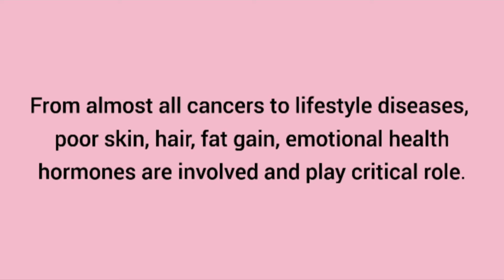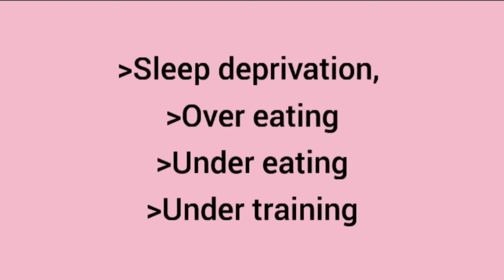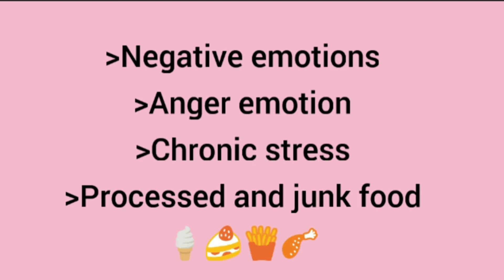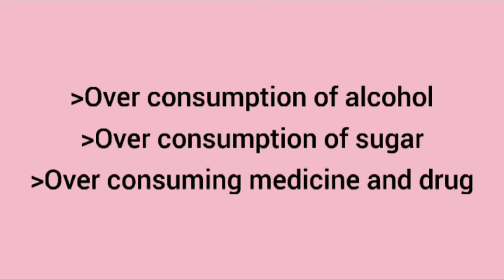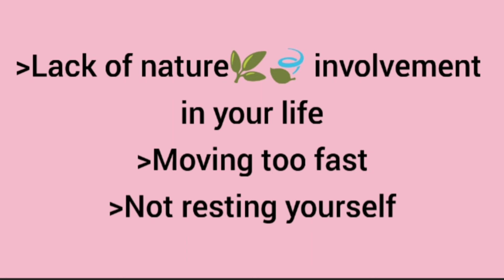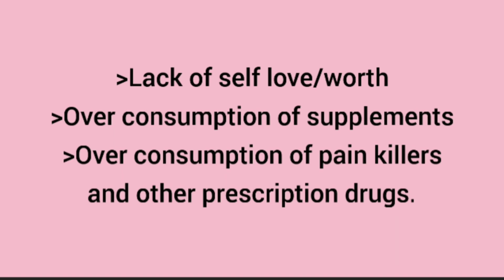are the causes for hormone imbalances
What are the causes for hormone imbalance?
From almost all cancers to lifestyle diseases, poor skin, hair, fat gain, emotional health hormones are involved and play critical role.

Sleep deprivation,
Over eating
Under eating
Under training
Over training
Negative emotions
Anger emotion
Chronic stress
Processed and junk food🍦🍰🍟🍗
Over consumption of alcohol
Over consumption of sugar
Over consuming medicine and drug
Poor nutrition
Peer pressure
Poor relationship
Self medication
Lack of nature🌿🍃 involvement in your life
Moving too fast
Not resting yourself
Lack of self love/worth
Over consumption of supplements
Over consumption of pain killers and other prescription drugs.

Healthtipoftheday.

I'm on Instagram as @healt_htipoftheday. Install the app to follow my photos and videos.